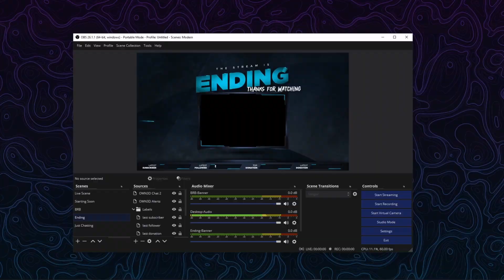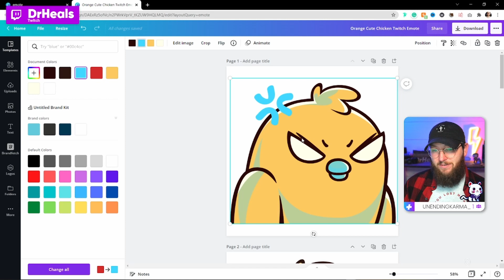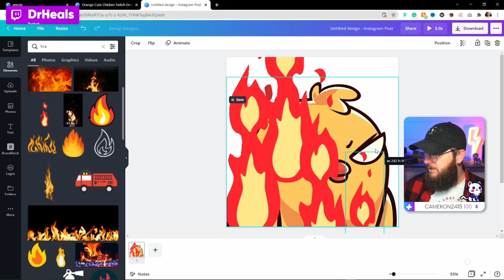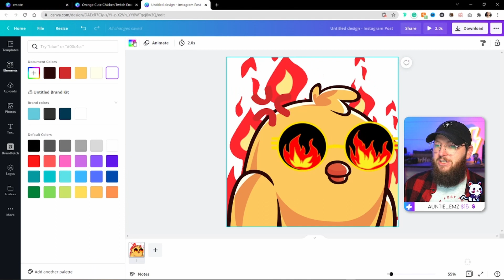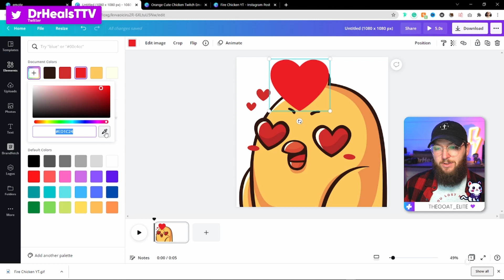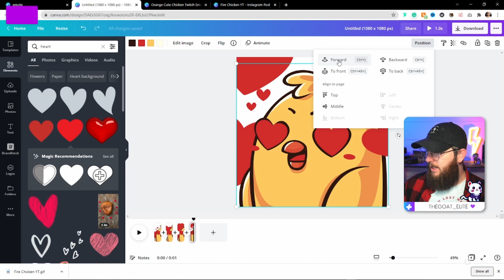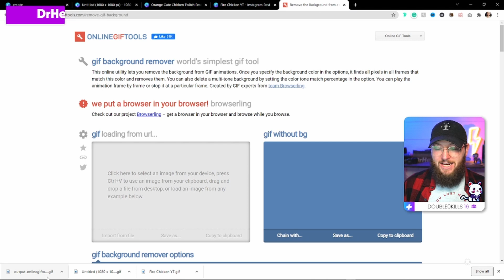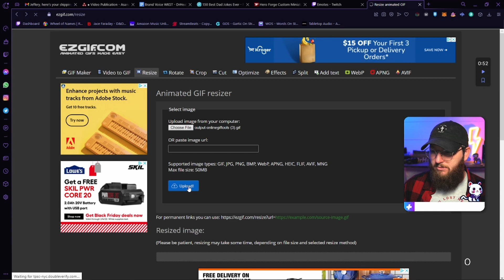Make FREE animated emotes for Twitch! | [Canva Tutorial + Secret Hack]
Need to make some animated emotes? Don't worry, the Doc has you covered! Watch til the end for a super secret hack!

My Cam
My Mic
Capture Card
Vault Boy

Sunday: 11pm-2am CST
Wednesday: 11pm-2am CST
Friday: 11pm-2am CST